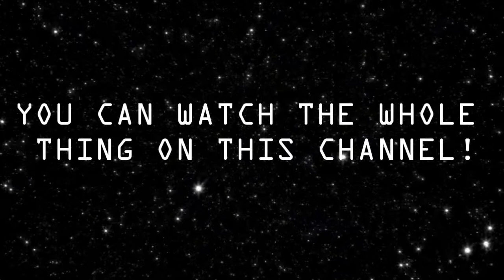Missed Freaky Future Month?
Missed Freaky Future Month? Or just want to watch it again? You can watch the whole thind on this channel right now from Freaky Future Reviews and Freaky Future Speical of our reguler shows. Mix Doubles, Silencio's Silent Reviews, Horror Talk and The Thrip & Frank N. Show only on Random Horror.

Don't forget to subscribe to the channel if you haven't been here before and if you want to see more from Random Horror and you can get notified every time this channel upload's a video by clicking the notification bell.

And be sure to follow on social media Facebook, Twitter, Instagram and join our Facebook group The Random Horror Madhouse and hang out with us all sometime. Thanks!